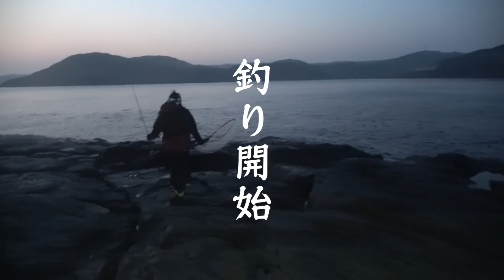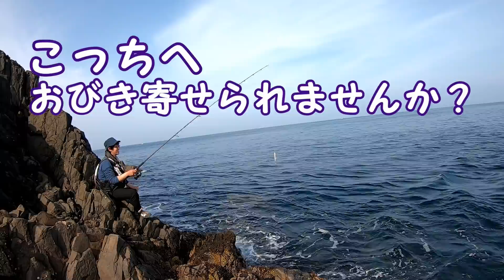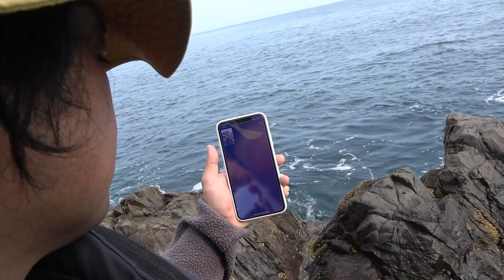激流横の淀みで食いついた！3vs3ガチ釣り対決！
3対3で磯に乗ってルアー釣り対決！より大きい魚を釣ったチームの勝ち！今回はとく、けいこちゃん、かっちゃんチームといっち、ゴンちゃん、ユータロー君の釣り対決となります。果たして勝ったのはどっちのチーム？

【今回使ったプラグ】
■フラペンブルーランナーS85

・サブチャンネル→@irohashounen
・料理チャンネル→@tokunoryourinin

・釣りいろはOPテーマソング「ハジメテノツリザオ」